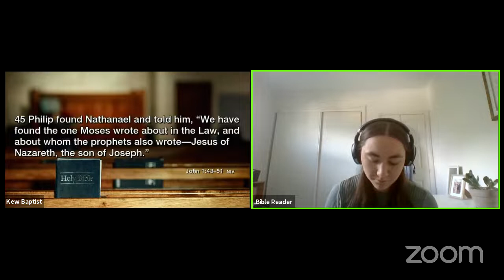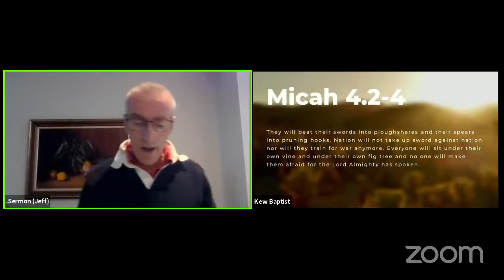ZoomChurch Replay | KBC ChurchOnline | October 10, 2021